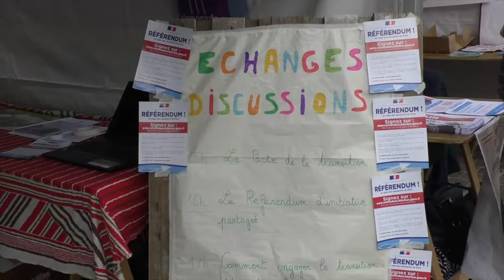Paola LODÉ, chargée de mission Fabrique Citoyenne de l’Indre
“Ce qui m’a incité à faire partie du réseau des Porte-Voix, c’est qu’on est là pour repérer et valoriser ce qui se passe dans les territoires. Ce qui me tient à coeur : nous fédérer afin de faciliter et favoriser chaque initiative”

Découvrez le portrait filmé de Paola Lodé, Porte-voix et chargée de mission fabrique citoyenne à la F.O.L de l’Indre, réalisé par Dominique Fleurat et MAP 36, média alternatif et participatif de l’Indre.

Villes au Carré est missionné par la Région Centre-Val de Loire pour accompagner le réseau des Porte-Voix, Activateurs de citoyenneté dans le cadre de la Démocratie Permanente.